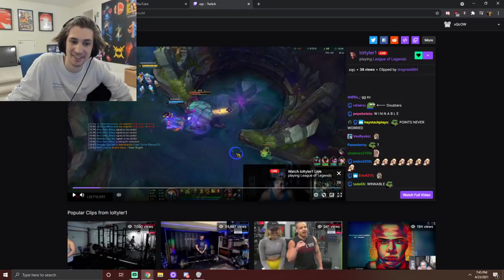XQC REACTS TO TYLER1'S REACTION TO XQC LOSING 70K ON GAMBLING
xqcow
xqc
xqc clip
twitch clip
schnozegoblin
schnoze goblin
xqc twitch streamer
xqc twitch
twitch.tv
twitch funny
funny clip
xqc clips
xqc tyler1
xqc tyler
xqc loltyler1
xqc tyler1 clip
xqc money
xqc cash
xqc gambling
xqc loses 70k
xqc gambles 70k
xqc stake
xqc tyler1 arguement
loltyler1
loltyler1 clip
loltyler1 xqc
loltyler1 league
xQc reacts to tyler1
xqc lsf
xqc loltyler1 clip
xqc millionaire
xqc earning
xqc earnings
xqc house